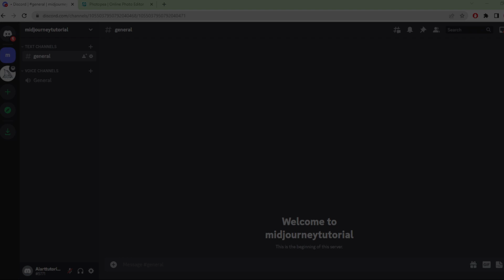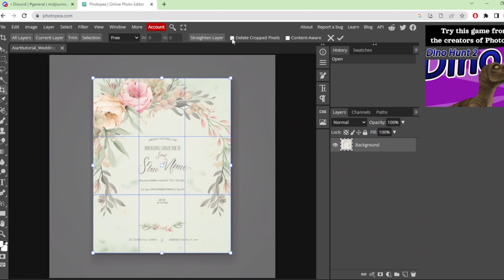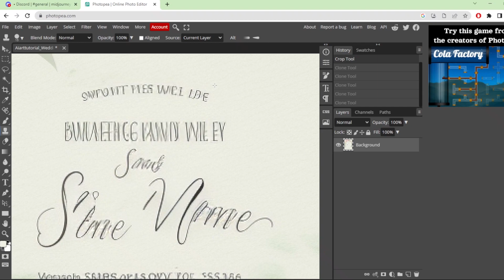How to Create Wedding Invitations Using Midjourney & Photopea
Need a quick way to get a custom invitation? In this tutorial, I will show you how to create a custom wedding invitation in seconds in midjourney and then finish customizing it in Photopea to personalize it to your every needs.